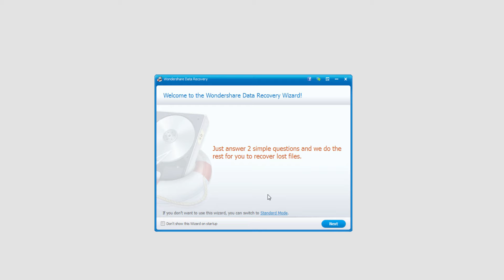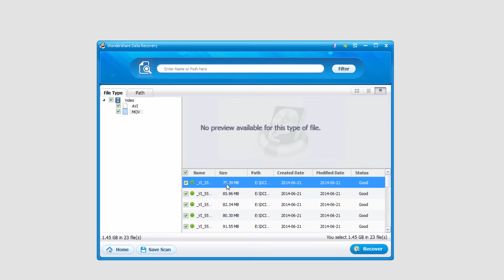How to Recover Videos from a Camcorder (Win)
Wondershare Data Recovery software support to recover videos from camcorder in Windows computer. It is can easily and fast recover deleted ,lost or formatted video files from camcorder memory card.